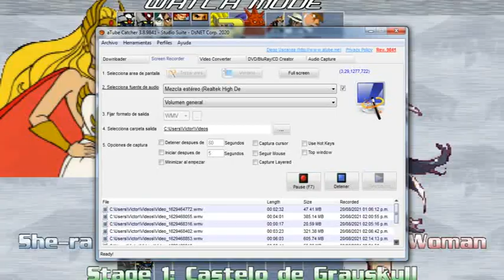She ra vs Mujer Maravilla